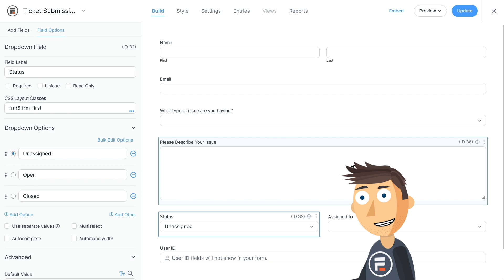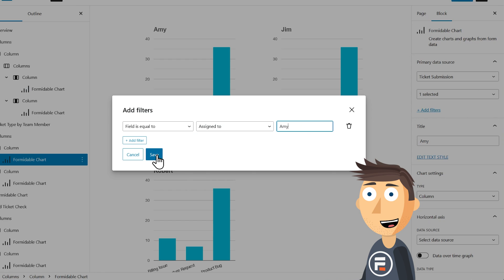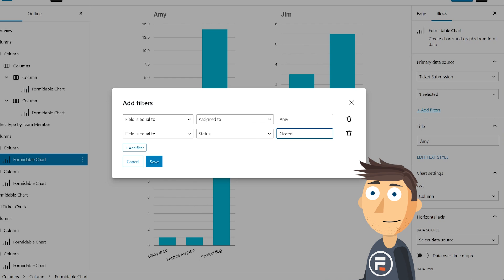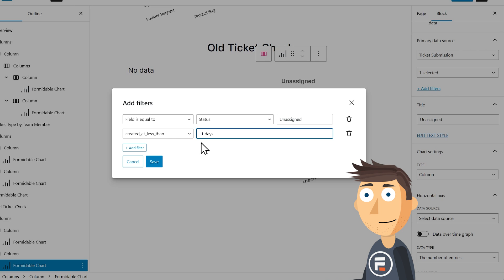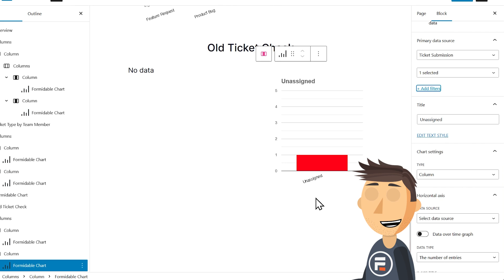How to Create Advanced Charts (with filtering) in WordPress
Want to learn more?

0:00 - Intro
0:20 - Form Overview
0:44 - Chart Block
1:25 - Filtering